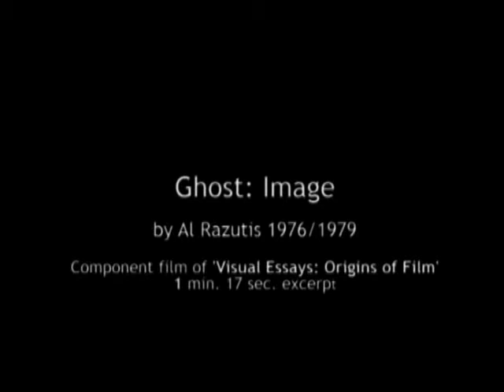1976 1979 Al Razutis Ghostimage